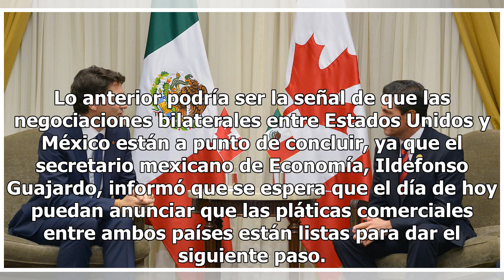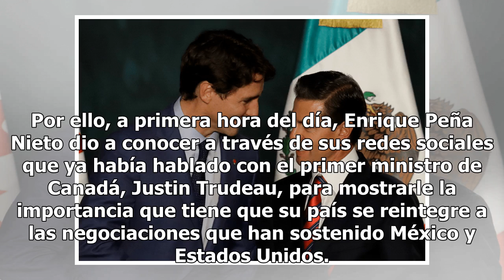Peña Nieto habla con Trudeau sobre cierre de acuerdo trilateral del Tlcan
Luego de que las negociaciones del Tratado de Libre Comercio de América del Norte (Tlcan) se alargaran en las últimas semanas, el presidente de México, Enrique Peña Nieto, ya está comenzando a solicitar la intervención de Canadá para sumarse al diálogo. Lo anterior podría ser la señal de que las neg...